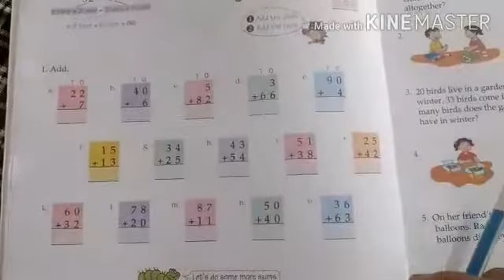2 July 20 Class 2nd subject Maths exercise page no 12 (Que no 1 Addition)by Brijesh Kumar